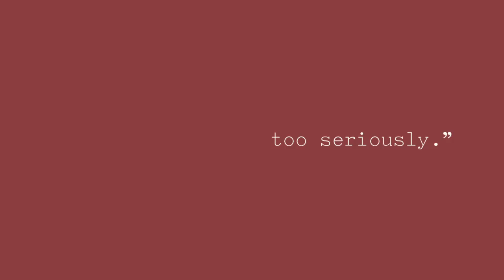VERY PERRY ELLIS - FALL 2012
A funny thing's happening in the land of opporunity. Fixed is fluid. Solid is shifting. And suddenly the future belongs to the guys that stay in the moment. Loose, flexible, and able to find the levity.
And levity, as it happens, is our legacy. There's never been a better moment to be Very Perry Ellis.